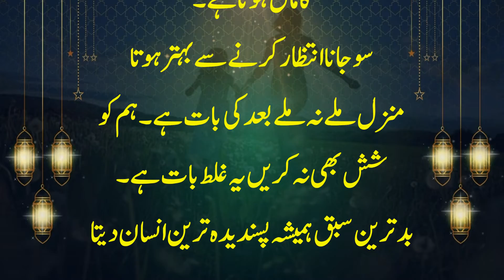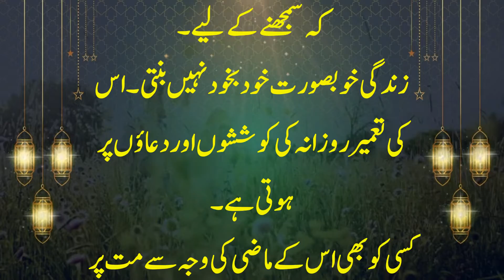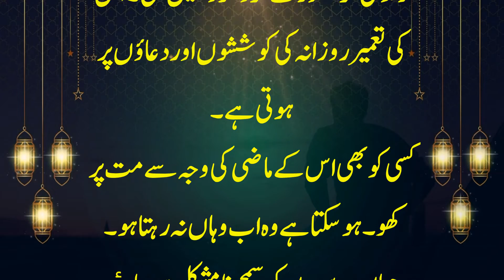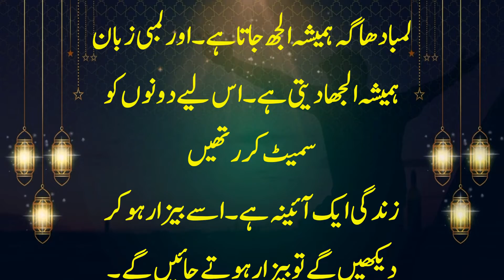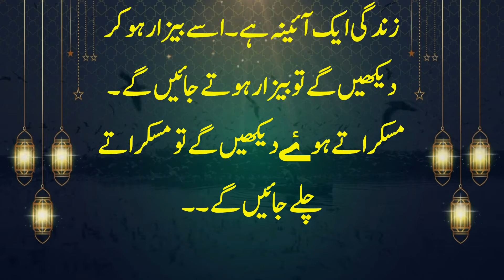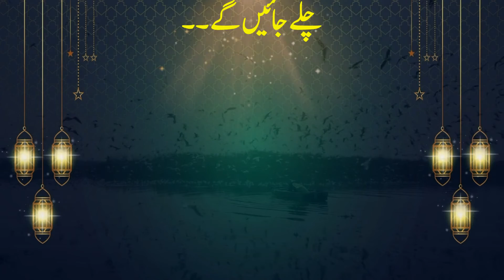If you want to make life happy and beautiful then do this one thing daily